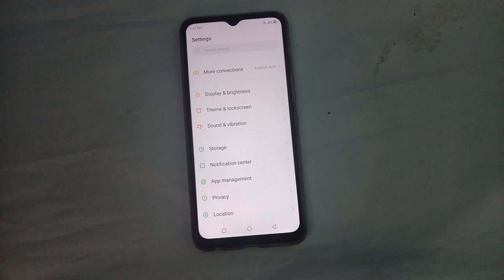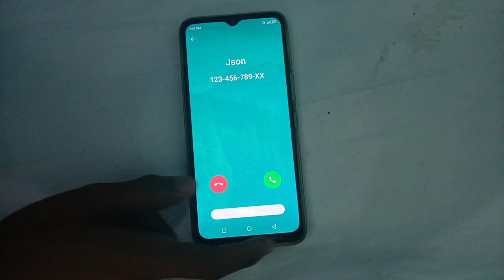Infinix Note 12i wallpaper setting Infinix mobile wallpaper Kaise Auto change kare